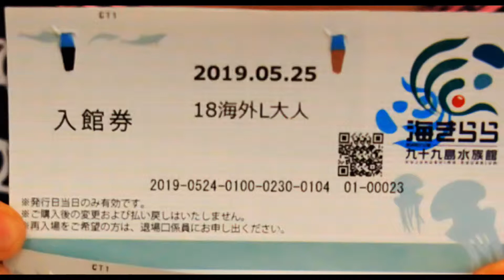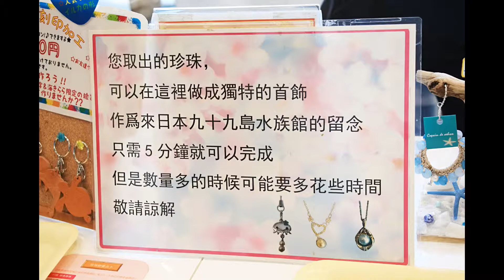108 5 25 九十九島海洋KIRARA水族館